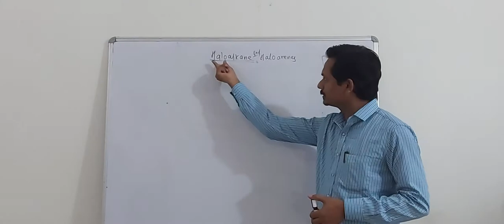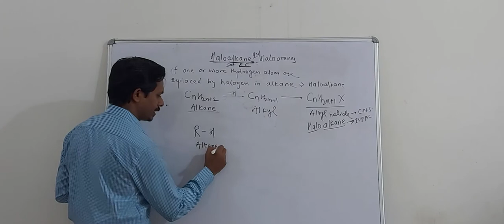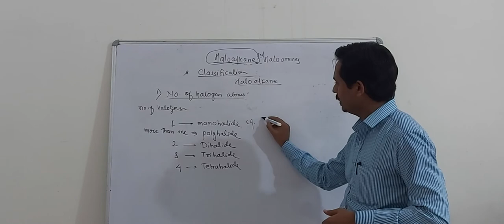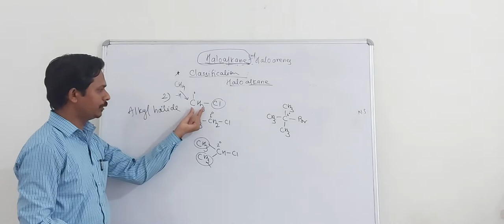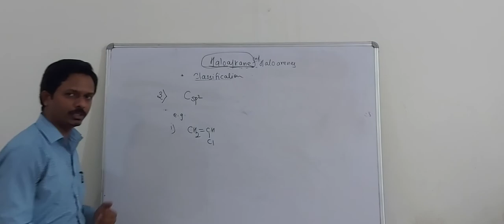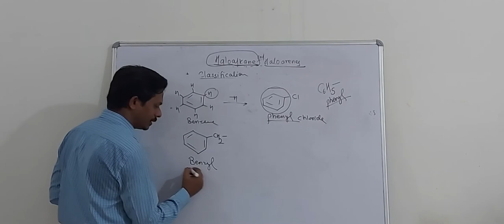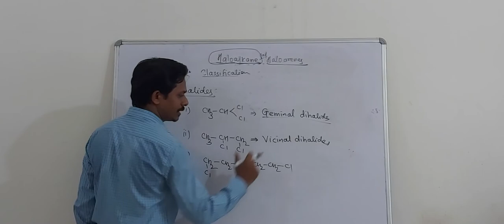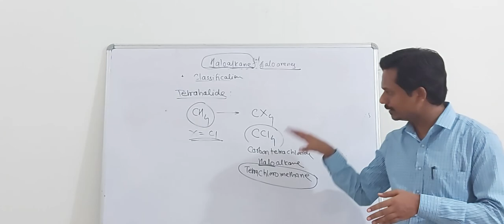Part I: Haloalkane and Haloarenes by Dr. Kedar Pande Sir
Chapter I: Haloalkane and Haloarenes
Introduction and Classification.